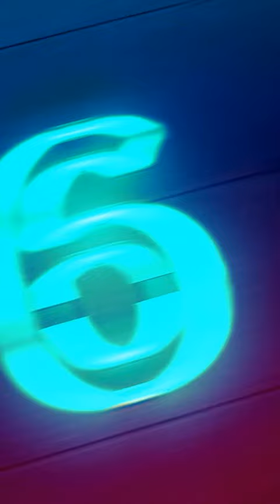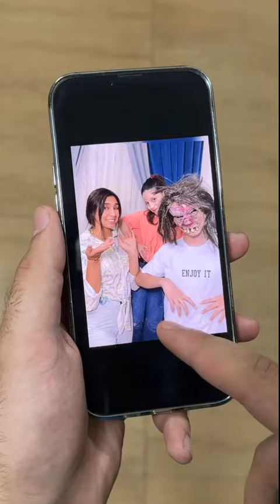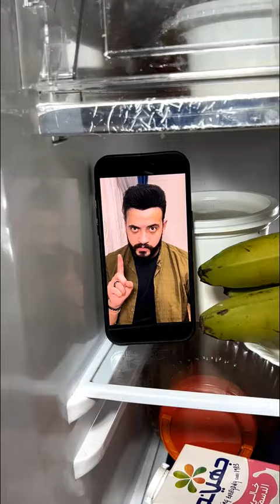مين مهمل اكتر الاب او ابنته 😂 Who is more neglectful, the father or the daughter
حبايب قلبي فولو لحسابي الانستغرام الجديد 👇  Sevgili instagram yeni hesabımı takip et

صفحتي الجديدة عالفيس بوك تابعوها 👇Yeni facebook sayfam takip edin